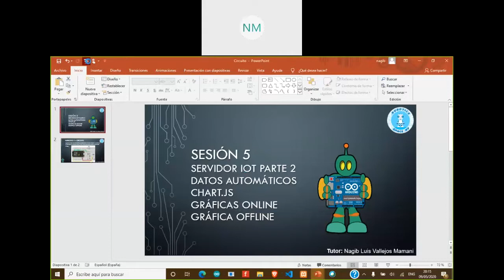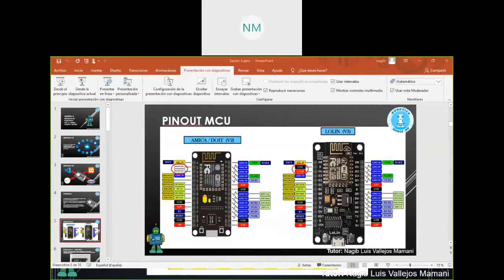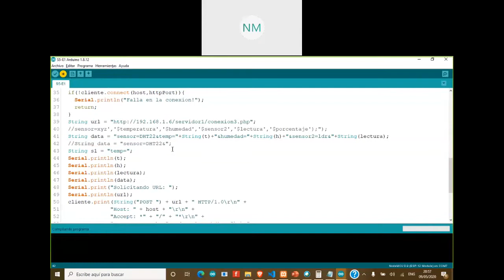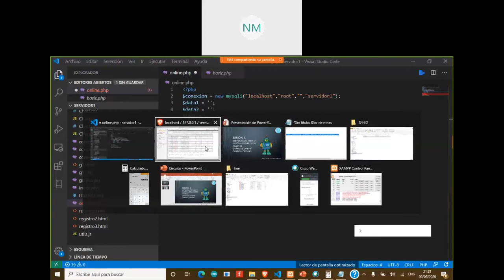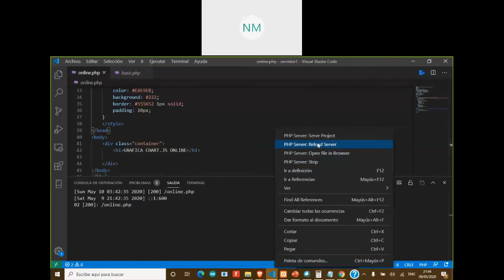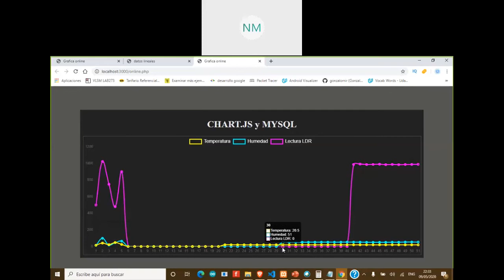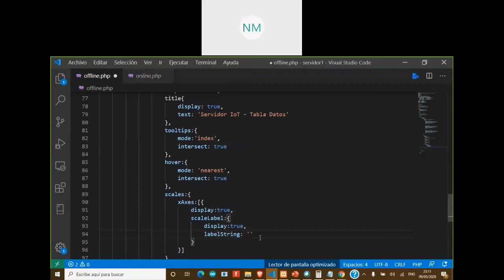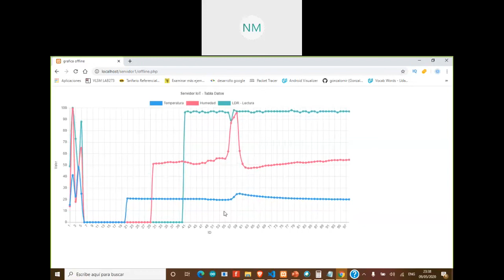Clase 5 - Servidor IoT Parte 2 y Chart.js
Servidor IoT Parte 2
Uso de chart.js
Gráficas online
Gráficas offline